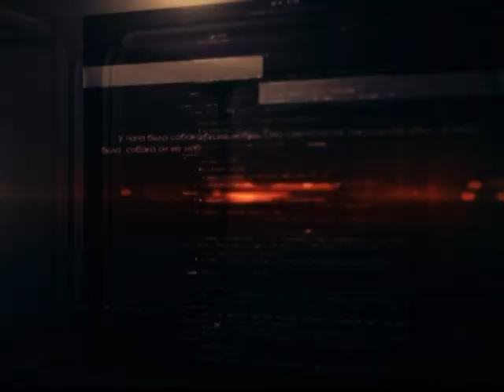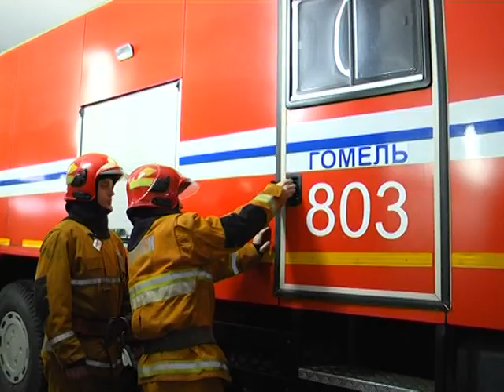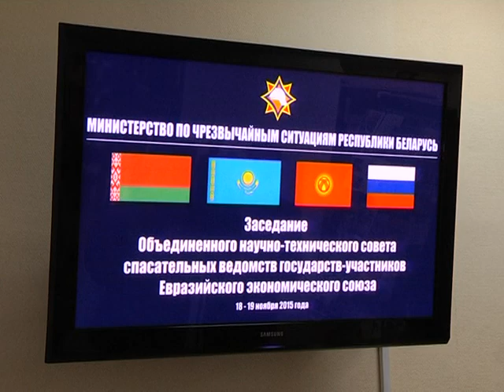программа "Чрезвычайная ситуация", выпуск №5 "Промзона"